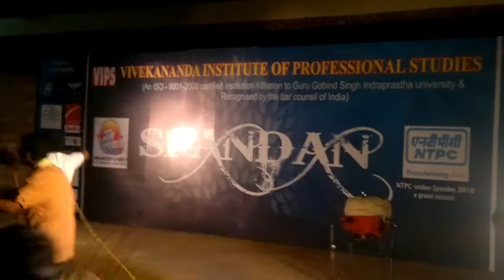bolo ta ra ra